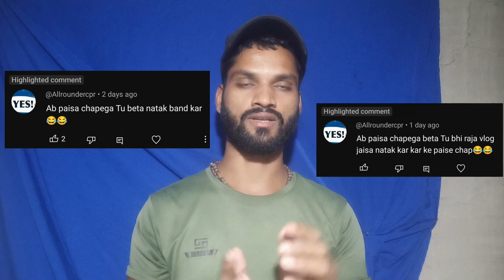अभी तो कुछ भी नही हुआ है Comment में क्या क्या बोल रहे है 😡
अभी तो कुछ भी नही हुआ है Comment में क्या क्या बोल रहे है 😡,Dehati Azad vlogs,Daily blog,Bahut jaada kharab comments kar rehe hai,Abhi abhi to chennal monetize hua hai,1 sal ka mehnat laga yeha Tak phocjne me,300 video dal chuke hai mera channel pe lekin abhi tak me koi bhe video viral nahi hua hai,Koi vlog video viral nahi hua hai,Viral karva do mera video,Kab Vira hoga mera video,4 sal se kaam kar rehe hai YouTube pe abhi tak me kuch bhe nahi hua hai,Dehati blog,Blog